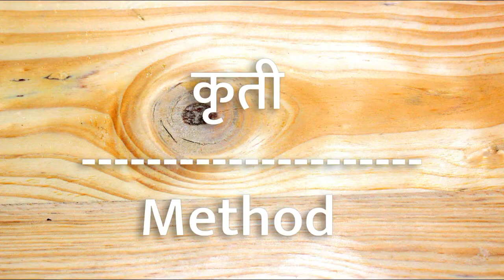मुग डाळीचा हलवा | मुगडाळीचा शिरा | Moong Dal Halwa By Ruchkar Recipes